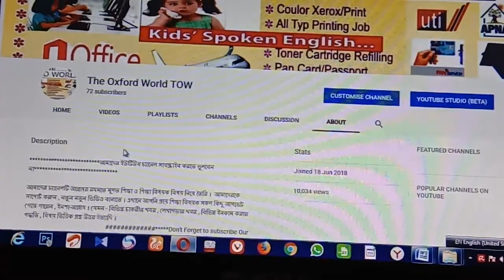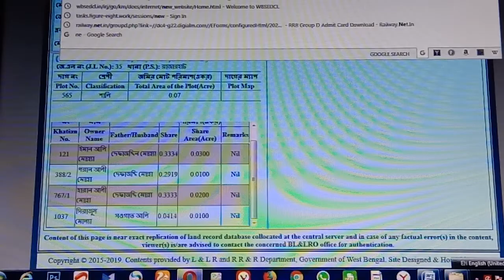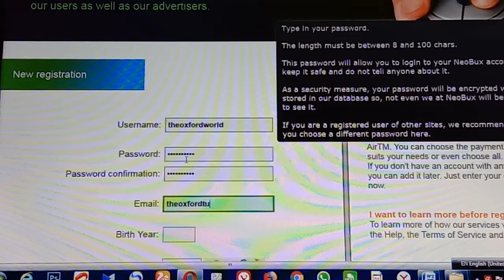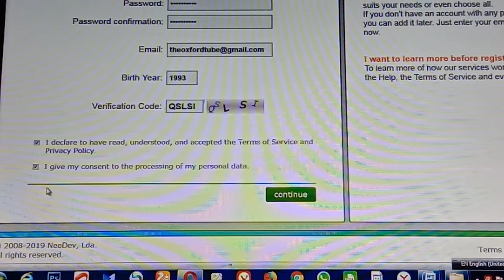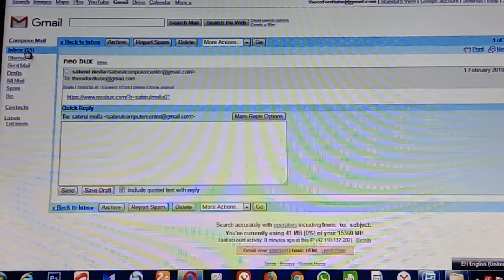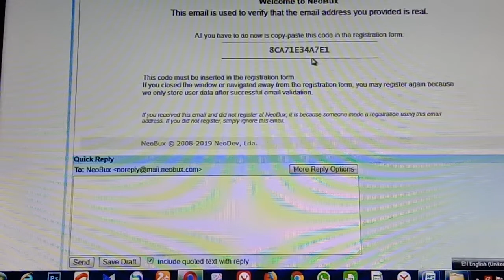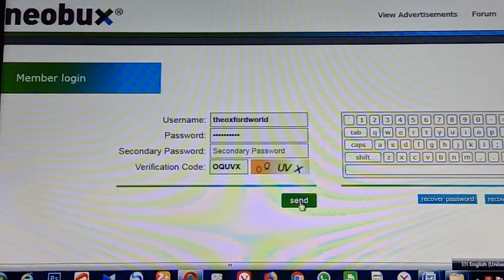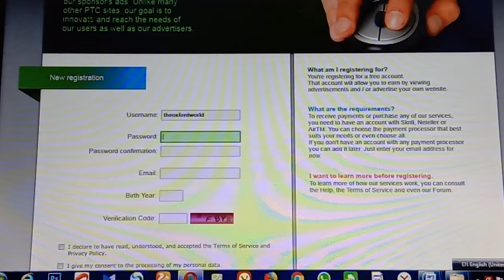Earn Thousand & thousand Dolars at home, Just viewing the Add at Neobux by Your hard working